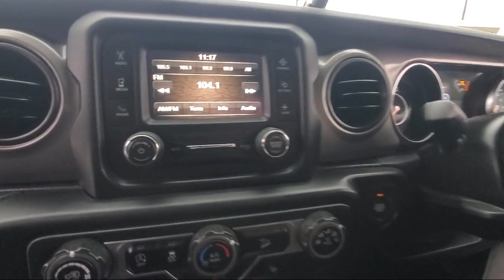2021 Jeep Wrangler Unlimited Sport St. Cloud Minneapolis Maple Grove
2021 Jeep Wrangler Unlimited Sport Stock Number: 12348 Vin:1C4HJXKN3MW672848.

13830 Northdale Blvd.